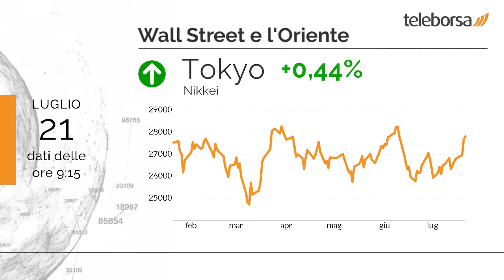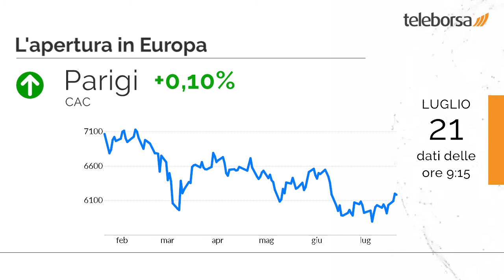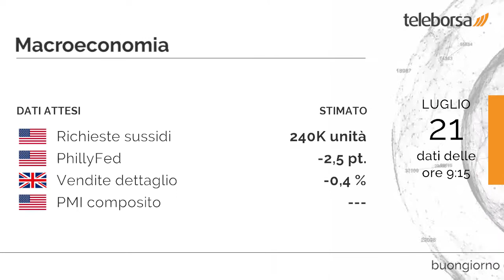Buongiorno dalla borsa 21 luglio 2022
Wall Street archivia la seduta sui livelli della vigilia, riportando una variazione pari a +0,15% sul Dow Jones; al contrario, chiude con il vento in poppa il Nasdaq 100, che arriva a 12.439,68 punti. Tokyo conclude in progresso dello 0,44%, archiviando la sessione a 27.803 punti. Shenzhen riporta un guadagno dello 0,63%, terminando a 12.573,1 punti.

Seduta difficile per la Borsa di Milano, che ha agito da freno nel panorama dei mercati europei, i quali scambiano con performance molto contenute. Incolore Francoforte, che non registra variazioni significative, rispetto alla seduta precedente; Londra è stabile, riportando un moderato -0,05%; senza slancio Parigi, che negozia con un +0,1%.

Il settore bancario, con il suo -4,13%, si attesta come peggiore del mercato. Seduta in ribasso per Banca Generali, che mostra un decremento del 4,67%.

Si attende questo pomeriggio dagli Stati Uniti la diffusione delle Richieste dei Sussidi di Disoccupazione e del PhillyFed. Domani, nel Regno Unito, saranno pubblicate le Vendite al Dettaglio. Si attende dagli Stati Uniti la diffusione del PMI composito, previsto sempre domani nel pomeriggio.

Sui social